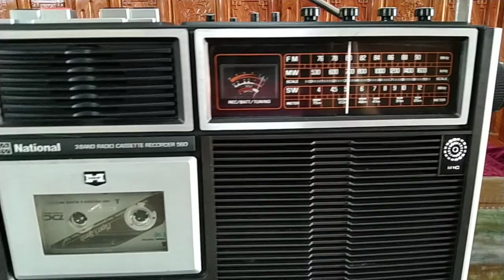National RQ-560 hàng ebay về đẹp xuất sắc.giá bán 3tr800k.lh:0867029505 hoặc Zalo.